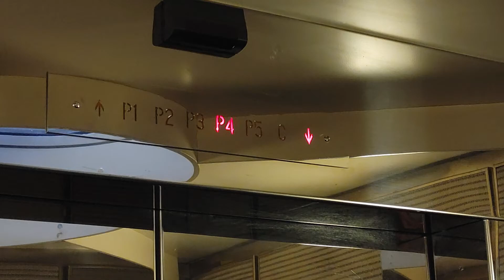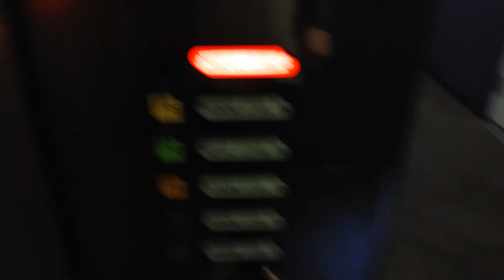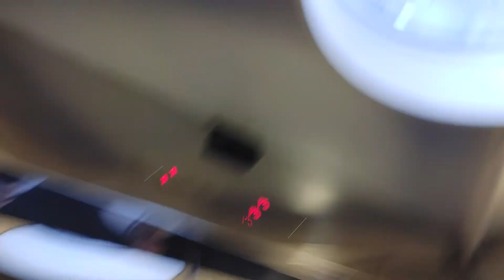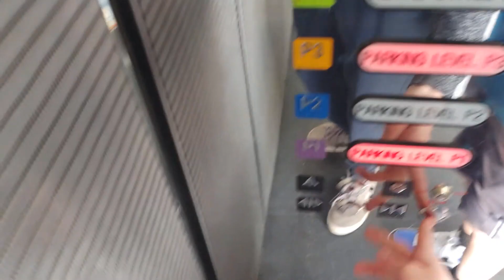MEI Roped Hydraulic (Parking) Elevators - The Woodruff Arts Center - Atlanta, GA